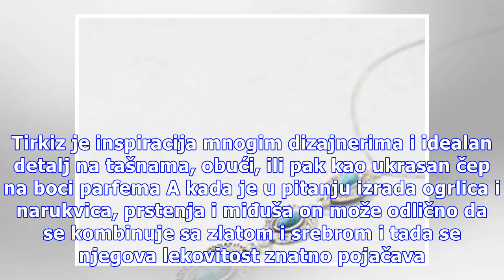Ovog leta okitite se nakitom magične tirkizne nijanse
Priredila: Nataša Polarecki Tirkiz je vrlo redak poludragi kamen vredan i cenjen kao dragulj i ukrasni kamen zbog svojih jedinstvenih nijansi. Kada su u pitanju trendovi i odabir nakita ukoliko se odlučite za tirkiz sigurno nećete pogrešiti jer je uvek IN. Foto: Guliver/Thinsktock Neverovatna i veom...